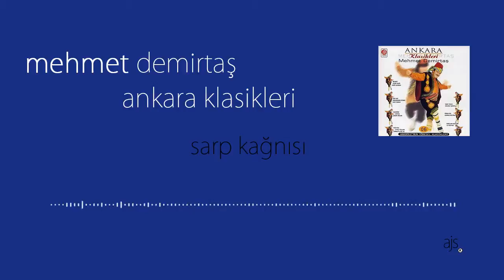Mehmet Demirtaş - Sarp Kağnısı (Official Audio)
Mehmet Demirtaş / Sarp Kağnısı

JET PLAK 2005